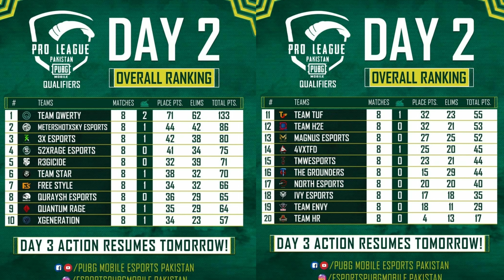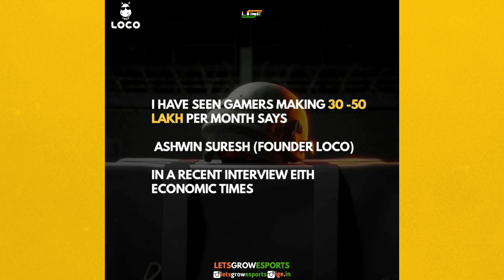World Championship 2022, Gamers Making 50 Lakh ?, Soul vs TSM Pan Matter, PMPL Qualifiers 2022 Teams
In this video we are going to talk about World Esports Championship 2022 by IESF ( International Esports Federation) & Gamers Making 30 to 50 Lakhs per Month ?

Also About PMPL Pakistan Qualifiers 2022 Overall Standings Day 2.

Also Talked About Pubg New State Ope Challenge Champions.

Also Talked About Soul vs Tsm Pan Matter. As We All Know That Soul Goblin & TSM Ninja Doing Pan to Each other Teams. After this Manager of both of the teams also reacted to this.

The International Esports Federation (IESF) has revealed the six game titles that will be featured in the 2022 World Esports Championships. Over 120 nations are expected to participate in IESF’s flagship event with Bali, Indonesia hosting the 2022 WE Championships Finals, set to take place from 27 November to 9 December.

.Following successful competitions at the 2021 WE Championships in Eilat, Israel, CS: GO, Dota 2, Tekken 7, eFootballTM series return for the 14th edition. Mobile titles PUBG mobile and Mobile Legends: Bang Bang will be included for the first time in 2022

It looks like the fight for the PMPL slots gets tougher as we move ahead in the PMPL Pakistan Qualifiers. We conclude Day 2 with spectacular PUBG MOBILE action. Here are the overall standings from Day 2!